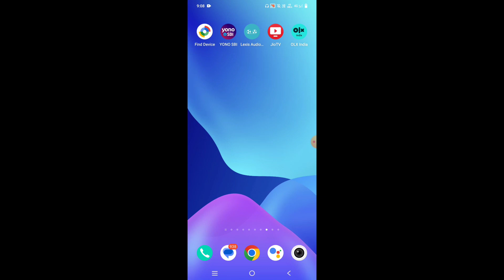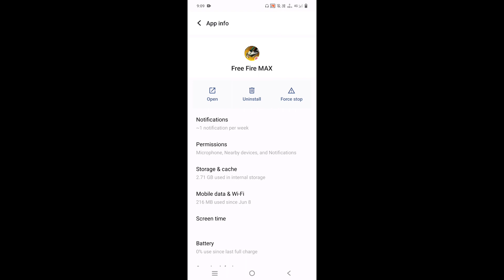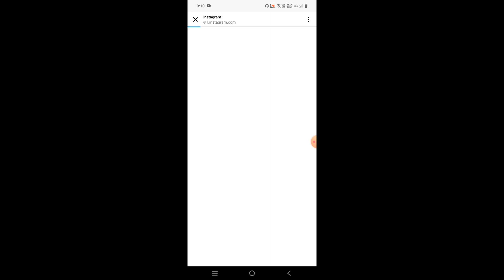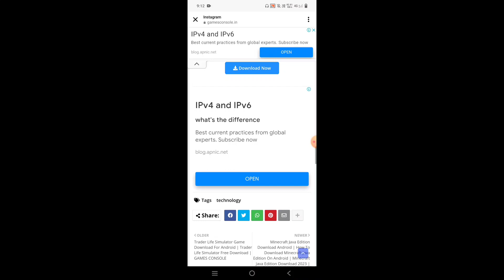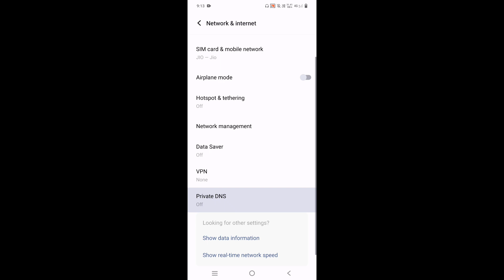FREE FIRE FRIEND LIST PLAYER OFFLINE PROBLEM |FREE FIRE READING GAME INFO, PLEASE WAIT PROBLEM SOLVE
FREE FIRE FRIEND LIST PLAYER OFFLINE PROBLEM | READING GAME INFO, PLEASE WAIT PROBLEM SOLVE |

free fire reading game info please wait problem
reading game info please wait free fire today
free fire reading game info
free fire internet problem solve
reading game info please wait free fire max today
ff reading game info problem
free fire max reading game info please wait
how to fix reading game info please wait problem in free fire
reading game info please wait error
free fire mein reading game info please wait problem
Reading Game Info Problem In Free Fire | How To Solve Reading Game Info Problem | Free Fire Max
free fire reading game info problem
free fire Max reading game info problem
how to solve reading game info problem
free fire not working
reading game info please wait free fire problem solution
how to start game
game not working
free fire game not working
how to solve reading game info please wait free fire
game not working
Friend List Online / Offline Problem in free fire | How to solve friend list problem Free fire
How To Solve Reading Game Info in Free Fire | Reading Game Info Please Wait Problem Free Fire
1) How to Fix Reading Game Info Please Wait problem in free fire
2) Reading Game info Please Wait error
3) free fire reading game info, please wait
4) Reading game information please wait
5) how to fix free fire error
6) reading game info please wait free fire 2023
7) reading game info please wait free fire max today
8) free fire internet problem solve
reading game info please wait free fire problem 2023
reading game info please wait free fire solution
reading game info please wait free fire telugu
reading game info please wait free fire india server
reading game info please wait free fire max 2022
reading game info please wait free fire problem today
reading game info please wait free fire problem in telugu
reading game info please wait free fire problem tamil
reading game info please wait free fire problem solve
reading game info please wait free fire problem sinhala
reading game info please wait free fire max problem
free fire reading game info please wait problem hindi
free fire reading game info please wait problem bangla
free fire reading game info please wait problem malayalam
free fire reading game info please wait problem hindi 2022
free fire reading game info please wait problem solved 2023
reading game info please wait free fire 2022 tamil